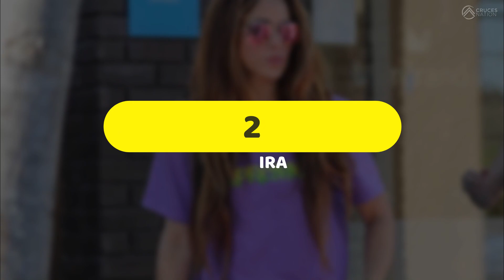✅Esta es la DIETA de SHAKIRA para mantenerse FIT a sus😱45 AÑOS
✅ Shakira sigue un plan muy riguroso para mantenerse TONIFICADA aún a sus 45 años y en este video te revelamos su dieta.

Estamos enfocadas en poco o nada de azúcar y somos bastante estrictas al respecto. No lácteos, comidas balanceadas con muchas verduras y pescado fresco. Tenemos comidas pequeñas cada tres horas porque sus días son muy largos y ella necesita continuar alimentándose", dijo su entrenadora.

✅¿Quieres que sea tu entrenador?

✓Facebook (Cruces Nation - Fitness y Salud)